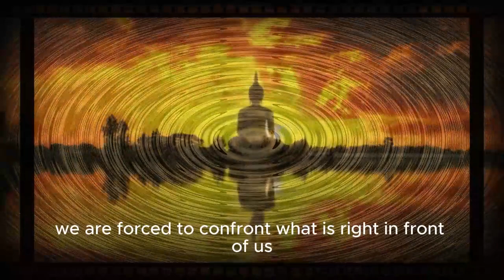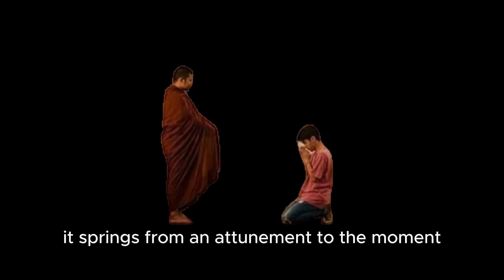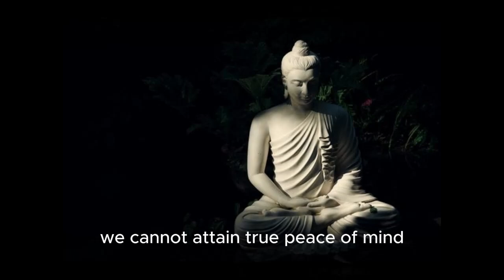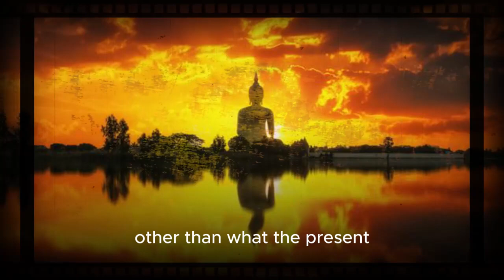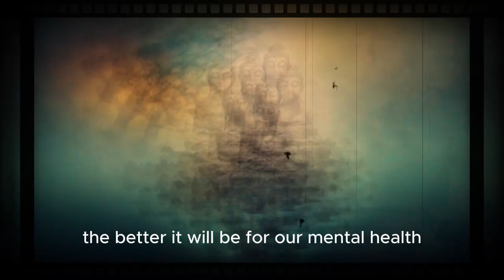When Everyone Left You!! | Tackle Your Loneliness By Principles of Budha | Deep Thoughts Stoicism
Everyone Left You? | Tackle Your Loneliness By Principles of Budha | Deep Thoughts

Stoicism
Budha
Budha principles
Budha Advice
Budha life
Stoic life
Stoicism principles
Stoicism
Stoicism rules
Life changing Rules
Life changing lessons
Life changing principles
Sad life rules
Life
Budha Principles
Budha advise for Life
Budha Advise in Hard Times